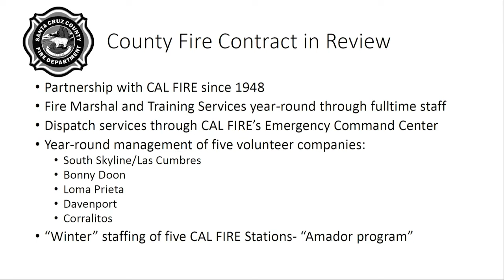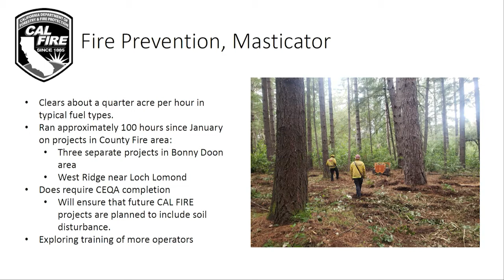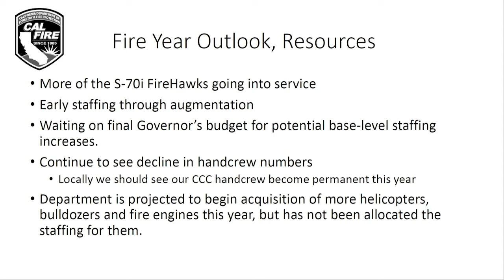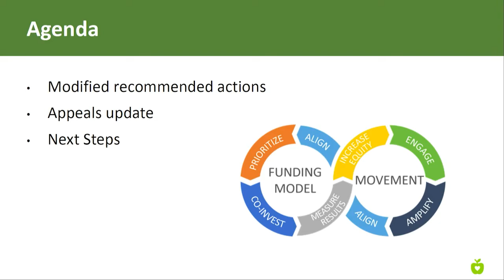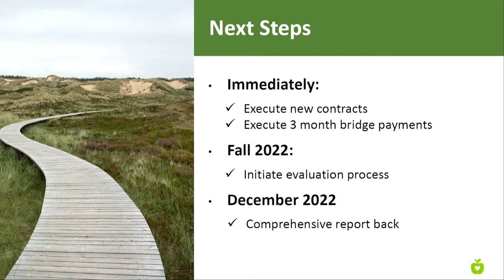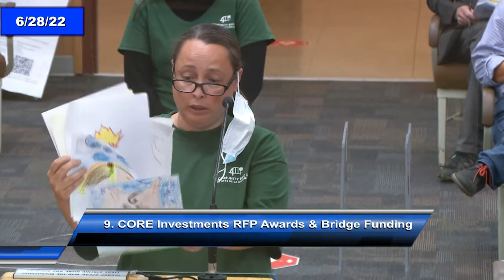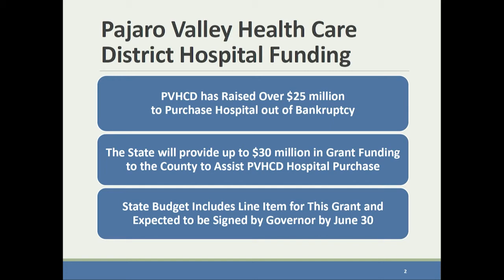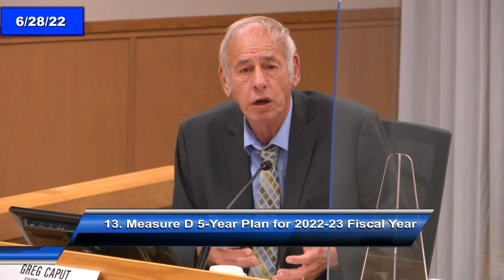Santa Cruz Board of Supervisors Regular Meeting 06/28/22